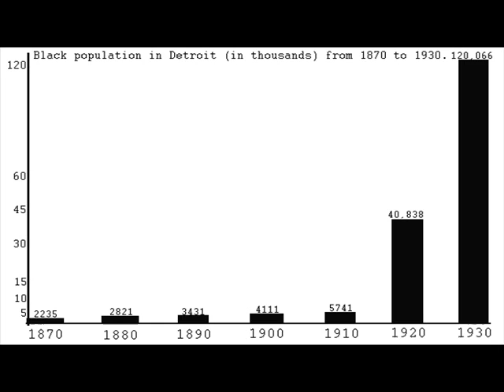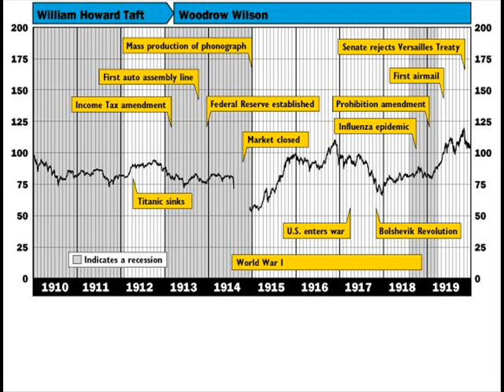David and Harvey WWI economy, labor, regional migration.